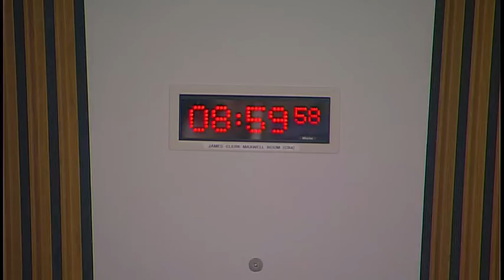Local Government and Communities Committee - 3 April 2019